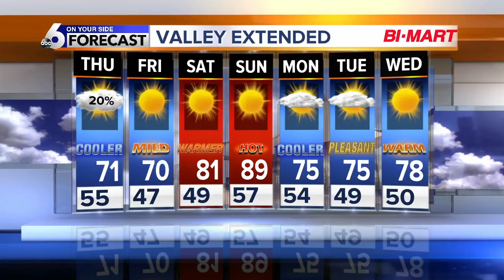Prepare for stormy weather Thursday, dryer conditions return Friday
A cold front will continue to drop temperatures as we make our way toward the end of the week.